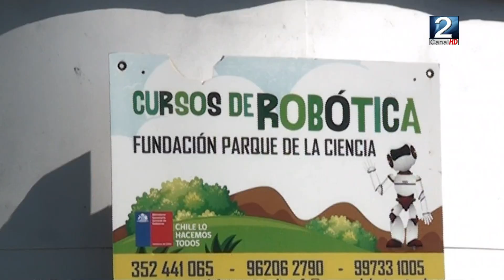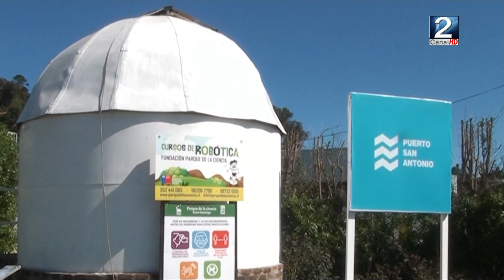19 ABR 2024 PUC de Chile realizará conferencias en Fundación Parque de la Ciencia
Dos charlas gratuitas y abiertas a la comunidad ofrecerá la Facultad de Química y de Farmacia de la Pontificia Universidad Católica de Chile en la Fundación Parque de la Ciencia de Santo Domingo. La actividad es totalmente gratuita. Mi gran amigo, Cristóbal Montes Sepúlveda, nos preparó el siguiente informe.